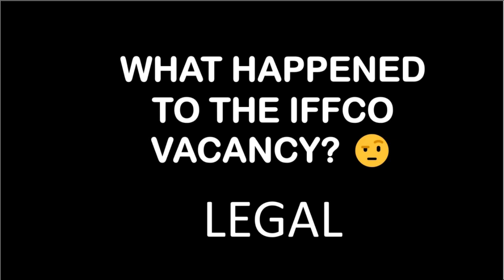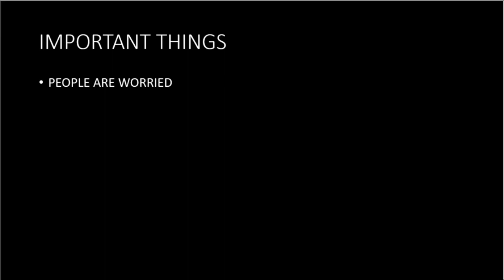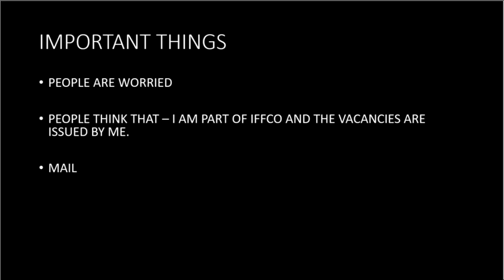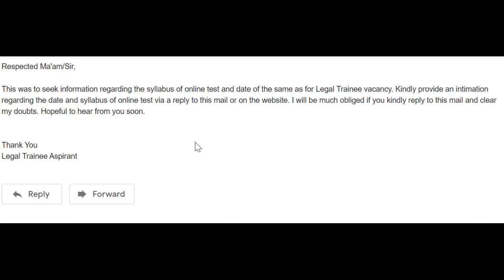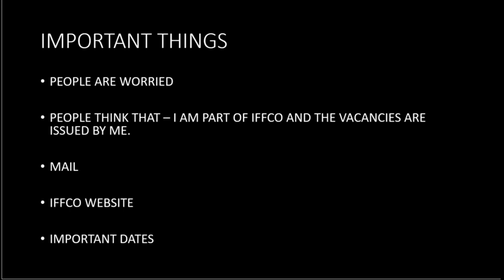INFORMAL DISCUSSION: WATCH TILL THE END🤫